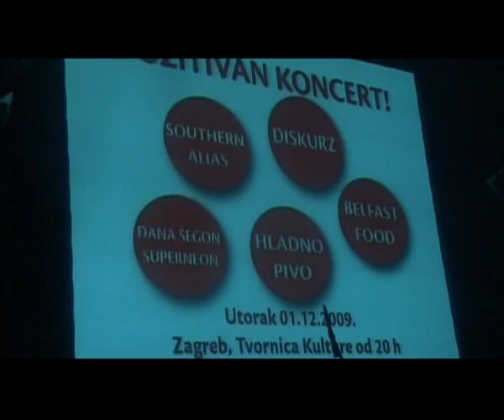Vip Music Club LP - Pozitivan koncertni report.avi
Vip Music Club LP - Pozitivan koncertni report